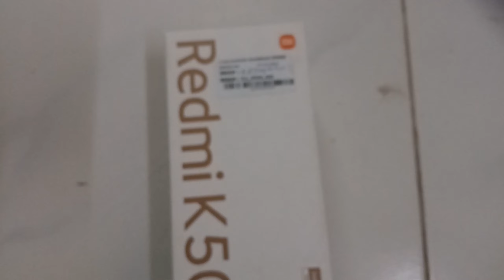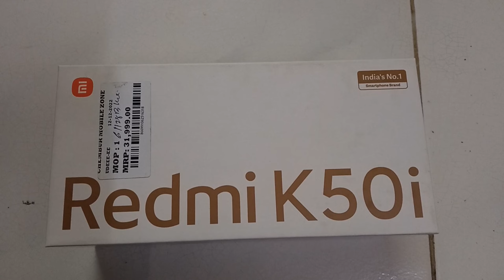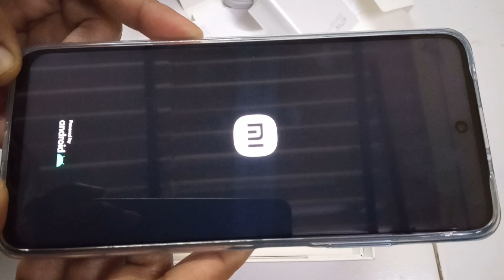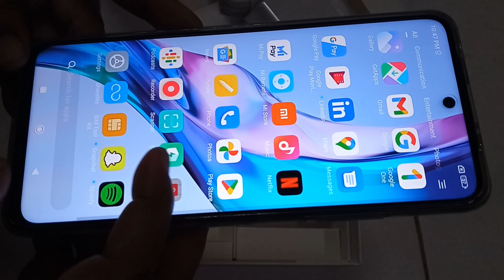Redmi K50i 5G Unboxing ⚡The Fastest Smartphone Under Rs.26000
Introduction

Redmi K50i Looks & Design

Redmi K50i Display

Redmi K50i Specifications

Redmi K50i Battery

Redmi K50i Performance

Redmi K50i Multimedia

Redmi K50i OS & UI

Redmi K50i Camera